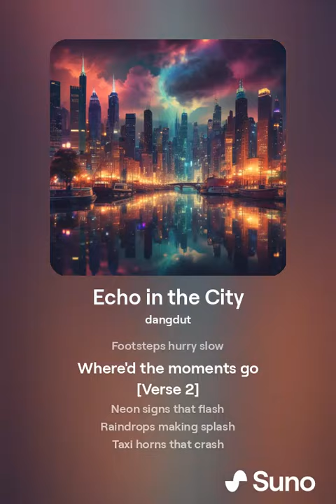DMC: Echo in the City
Use Headset for perfect music experience
Thanks...